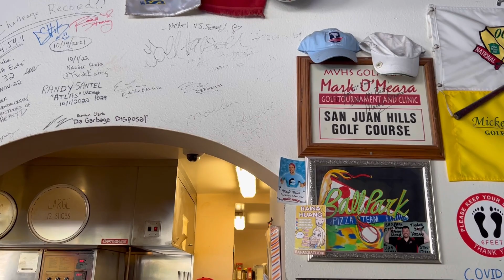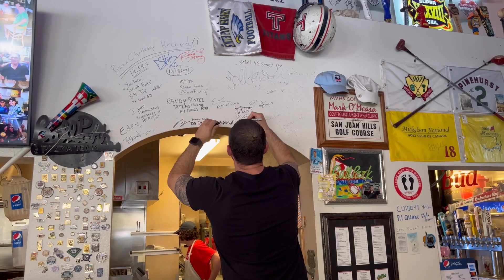BALLPARK'S 28" XL 10LB TEAM PIZZA CHALLENGE IN MISSION VIEJO, CA.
Hello Jer Eats Nation,

We were at Ballpark Pizza Team in Mission Viejo, CA to take on their massive 28" 10LB team pizza challenge with my good friend Ryan. We had 1 hour to complete this beast. Those who complete it will receive $100 cash and get to sign their names on the wall of fame. It's $40 if you lose.

Jer Eats OUT!